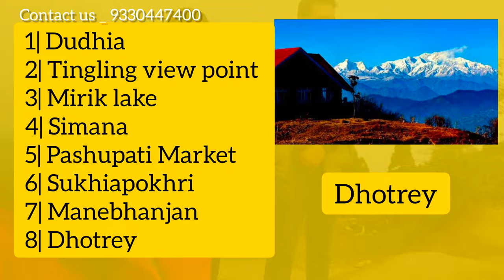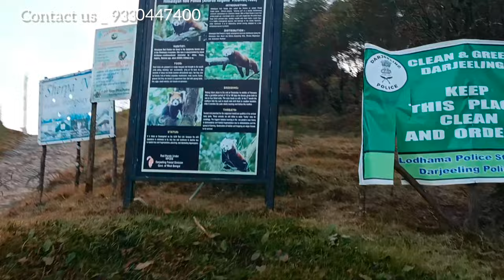Darjeeling offbeat || A Homestay in Mountain Forest|| Palmajua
Palmajua (পাল মাজুয়া) is a hidden Himalayan village located at an altitude of 7300 ft. above sea level and about the village is 130 km from Siliguri. This is a halting place for trekkers and for those, who seek for a place in Himalaya which offers peace and calm beautiful forested land and breath-taking views of the snowcapped peaks. It is best for those you like the tranquil lap of nature, homemade delicious food, eye for some great photography and lots of birds. Palmajua is home to hundreds of species of birds that make it a photographer’s dream destination. Surrounded by breathtaking hills and landscapes and little tourist footfall, it is the best place to refresh and rejuvenate.

From Manebhanjan, Palmajua is another 25kms and takes about 1 hour by car. Actually, Palmajua lies in the fringe of the well-known Singalila National Park which is the home to amazing animals like Red Panda, Pangolins and lot more, and close to 50 species of birds like Grey-headed Canary Flycatcher, Blue-capped Rock Thrush (female) Blue Whistling Thrush, yellow napped woodpecker.
Palmajua (পাল মাজুয়া) is a hidden Himalayan village located at an altitude of 7300 ft.
The best season to get such a view is between Octobers to March. From one side of the lake, a paved pathway leads to a stairway and on top, there is a lovely shaded viewing area. This is the place to get the best views of the mountains, the beautifully landscaped gardens, the lake and the rows of pine trees. And from June to August (monsoons) if you wish very, rare sightings of the Himalayan Salamanders.

Palmajua is a quiet beautiful hamlet close to Darjeeling. It fringes the Singalila National Park and offers wonderful views of forest and landscapes.

North Bengal offbeat Darjeeling offbeat palmajua
Dhotrey singolila national park forest